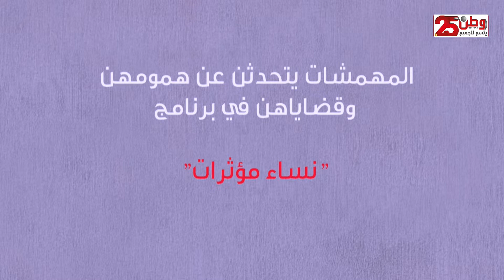نساء مؤثرات 15-2-2022